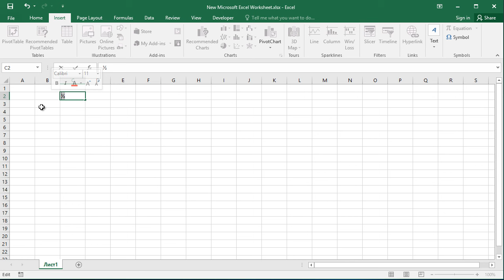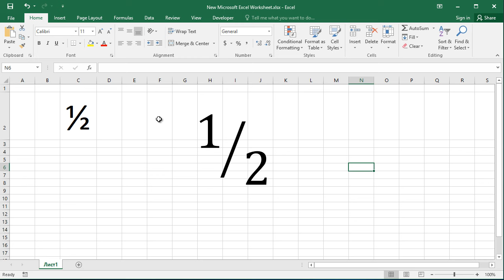How to type fraction one half (½) in Excel